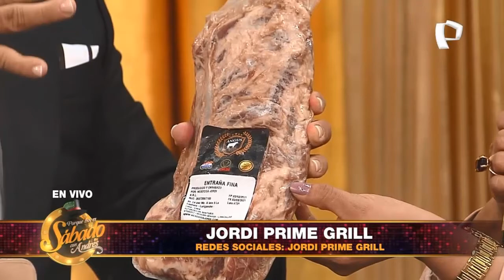Jordi Prime Grill - Porque Hoy es Sábado con Andrés - Sábado 27 de Febrero de 2021